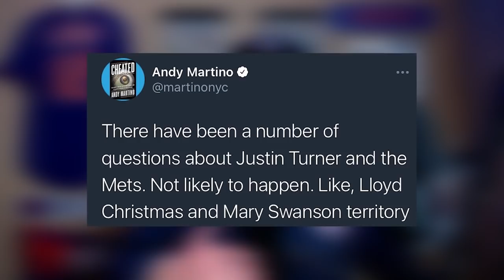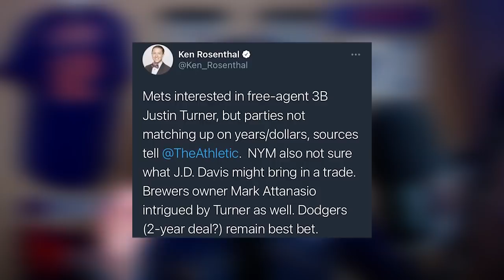New York Mets INTERESTED in Justin Turner as BEST 3B Option Through Free Agency?(New York Mets News)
Tyler Ward
United States

Checkout my Hockey channel! 👇🏼